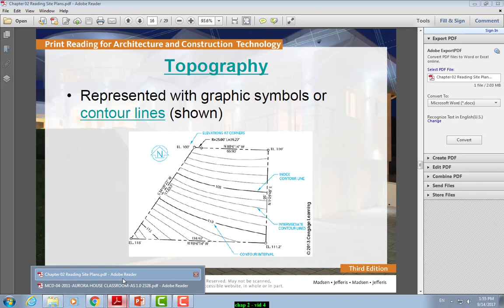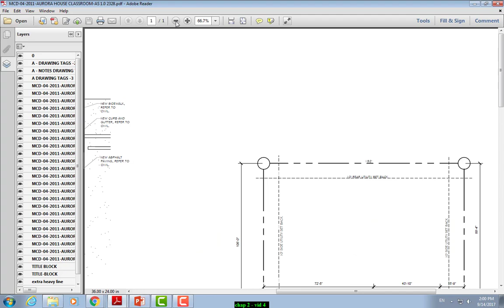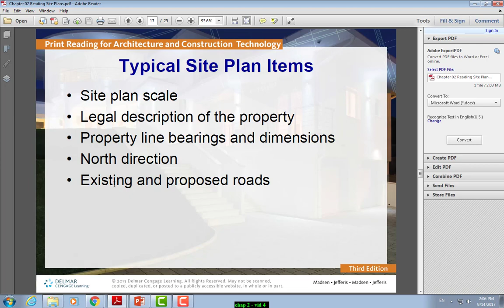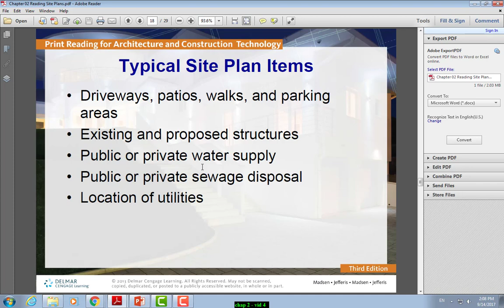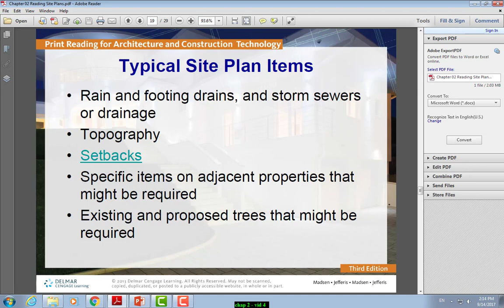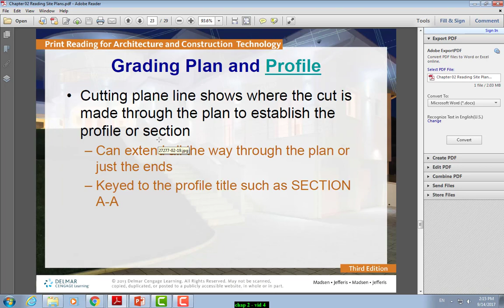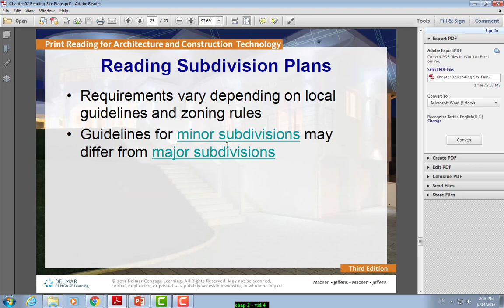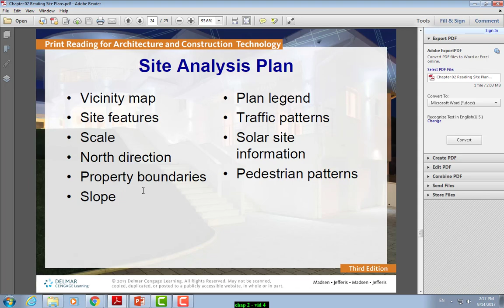CHAPTER 2 VIDEO 4 NORTH ARROW n SETBACKS